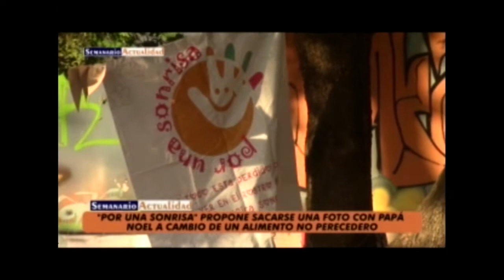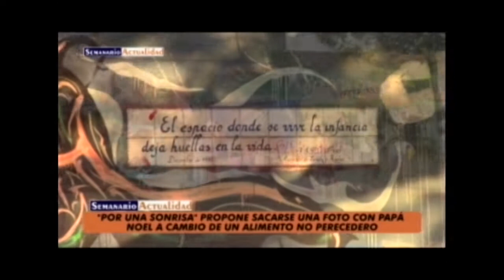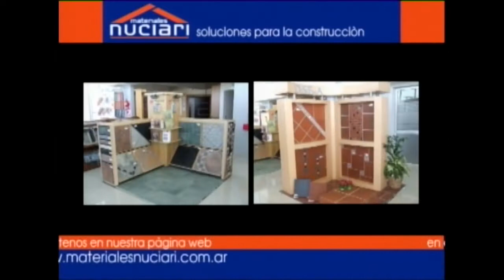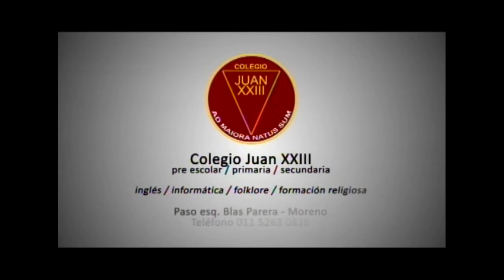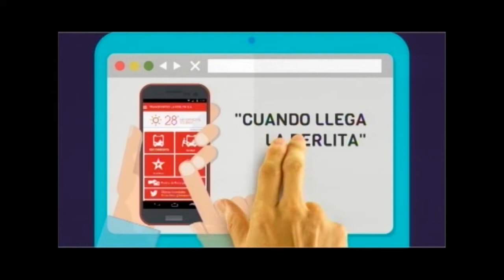Moreno Noticias Primera Edición - 19/12/19